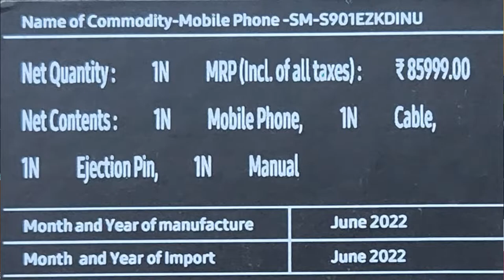UNBOXING SAMSUNG GALAXY S22 | 5G | 128GB | 8GB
SAMSUNG Galaxy S22 5G | 128GB | 8GB

Dimensions & Weight
Galaxy S22
    Dimensions: 70.6 x 146 x 7.6mm
    Weight: 167g

    *Galaxy S22 mmWave model weighs 168g

Display
Galaxy S22
    6.1" flat FHD+ Dynamic AMOLED 2X
    Infinity-O Display (2340x1080)
    425 ppi
    HDR10+ certified
    120Hz refresh rate

Camera
Front Camera
Galaxy S22
Illustration of Galaxy S22 showing the location of the Selfie Camera on the Infinity-O Display. 1

1 10MP Selfie Camera
    Dual Pixel AF
    Pixel size: 1.22μm
    FOV: 80˚
    F.No (aperture): F2.2
    1/3.24" image sensor size

Rear Camera
Galaxy S22
Triple camera
Illustration of Galaxy S22 seen from the rear showing the locations of the Ultra Wide Camera, Wide-angle Camera and Telephoto Camera. 1 2 3

1 12MP Ultra Wide Camera
    Pixel size: 1.4μm
    FOV: 120˚
    F.No (aperture): F2.2
    1/2.55" image sensor size

2 50MP Wide-angle Camera
    Dual Pixel AF, OIS
    Pixel size: 1.0μm (12MP 2.0μm)
    FOV: 85˚
    F.No (aperture): F1.8
    1/1.56" image sensor size

3 10MP Telephoto Camera
    Pixel size: 1.0μm
    FOV: 36˚
    F.No (aperture): F2.4
    1/3.94" image sensor size

Space Zoom
    3x Optical Zoom
    Super Resolution Zoom up to 30x

Useful features
Camera settings bar
    Flash
    Timer
    Super Steady
    Ratio
    Video Size
    Motion Photo
    Effects (Filter/My Filter/Face Retouch)

AR features
    AR Doodle
    Quick Measure

Resolution
    8K video recording at 24 fps (7680x4320)
    4K UHD video recording at 60 fps (3840x2160)
    1080p FHD video recording at 60 fps (1920x1080)
    720p HD video recording at 30 fps (1280x720)

Shooting speed
    Super Steady 1080p video support at 60 fps
    Super Slow-mo 720p video support at 960 fps
    Slow motion 1080p video
    Auto Framing

Battery Capacity
    3700mAh (typical)

Charging

    Fast Wireless Charging 2.0
    45W/25W USB PD 3.0 (PPS) certified Super Fast Charging for wired charging (AFC and QC2.0 compatible)

Network & Connectivity
5G
    5G Non-Standalone (NSA), Standalone (SA), Sub6 / mmWave

LTE
    Enhanced 4x4 MIMO, Up to 7CA, LTE
Bluetooth
    Bluetooth® v 5.2, USB type-C, NFC, Location(GPS, Galileo, Glonass, BeiDou)

AP
    4㎚ 64-bit Octa-Core Processor * 2.80㎓ (Maximum Clock Speed) + 2.5㎓ + 1.8㎓

Memory
    8GB RAM (LPDDR5) with 256GB internal storage

Audio
Stereo speakers
Ultra high quality audio playback
    UHQ 32-bit & DSD64/128 support

Audio playback format

Video playback format

    MP4, M4V, 3GP, 3G2, AVI, FLV, MKV, WEBM

TV connection
    Wireless: Smart View (screen mirroring 1080p at 30 fps)
    Wired: supports DisplayPort

Water Resistance

    IP68

Sensors

    Ultrasonic Fingerprint sensor
    Accelerometer
    Barometer
    Gyro sensor
    Geomagnetic sensor
    Hall sensor
    Proximity sensor

Accessibility Features

    TalkBack
    High contrast theme, font, keyboard, Internet
    Color inversion/adjustment, add color filter
    Magnifier window, widget
    Sound Notification

Galaxy S22

    Device
    Data Cable

Wearables
Compatible Galaxy Wearables

    Galaxy Watch4, Galaxy Watch4 Classic, Galaxy Watch3, Galaxy Watch Active2, Galaxy Watch Active, Galaxy Watch, Gear Sport, Gear S3, Gear S2
    Galaxy Fit2, Galaxy Fit, Galaxy Fit e, Gear Fit2, Gear Fit2 Pro
    Galaxy Buds2, Galaxy Buds Pro, Galaxy Buds Live, Galaxy Buds+, Galaxy Buds, Gear IconX (2018)

Why does my Samsung S22 charge so slow?

Is it okay to charge phone while using?

Is it good to switch off phone every night?

Is it better to turn off phone while charging?

At what percentage should I charge my phone?

What happens if we keep phone charging all night?

Is it okay to charge your phone at 70?

Is it OK to charge phone twice a day?

Should I unplug my phone at 100?

At what percentage should I charge my Samsung phone?

Is it safe to charge Samsung phone overnight?

Does frequent charging damage battery?

How many times should you charge your phone a day?
Is the Samsung S22 worth it?

How old is the Samsung Galaxy S22?

Is Galaxy S22 plus worth buying?

Is Galaxy S22 Ultra worth buying?

Is the S22 better than the iPhone 13?

Is the Galaxy S22 waterproof?

What makes the S22 special?

What is the best phone in the world right now?

Does the S22 have a headphone jack?

Does the S22 have a SD card slot?

Does the Samsung S22 have a good camera?

Does Galaxy S22 have wireless charging?

Is S22 the best phone?

Which is the best Samsung phone to buy in 2022?

Can I use old charger for S22?

Why does the S22 not come with a charger?

How long does S22 take to charge?

Can I leave my S22 charging overnight?

Does fast charging damage battery?

Is it better to slow charge or fast charge?

Should I disable fast charging Samsung?

Does charging a battery slower make it last